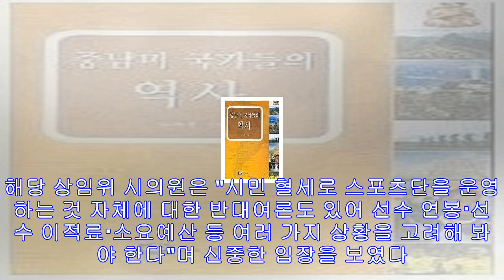'2부리그 강등' 광주fc 내년 운영비 증액 물거품 되나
내년 지원비 10억원 늘려 70억원 요청…시의회 "신중히 검토" (광주=연합뉴스) 여운창 기자 = 프로축구 K리그 클래식 시민축구단 광주FC가 2부리그로 강등되면서 내년 구단 운영...